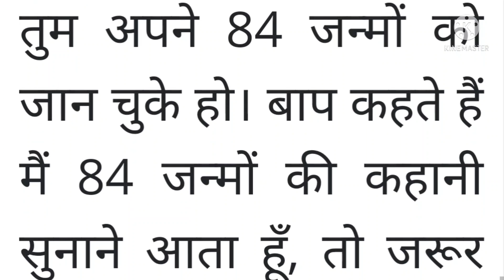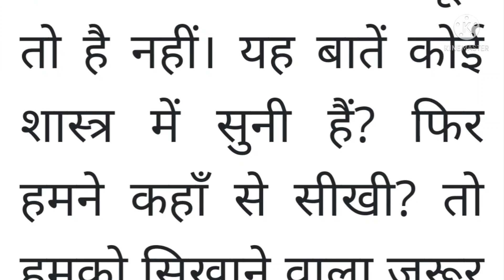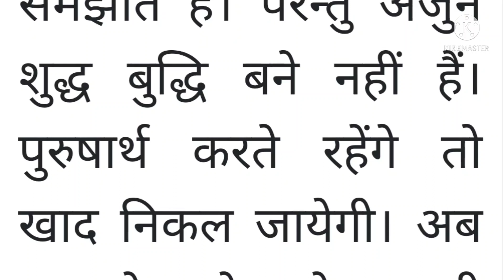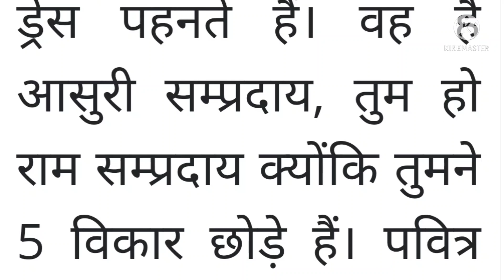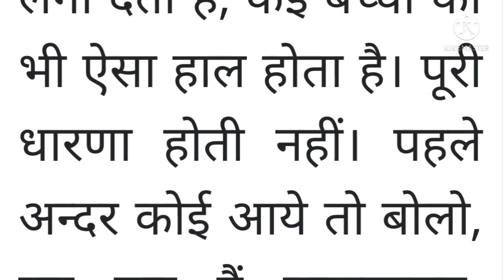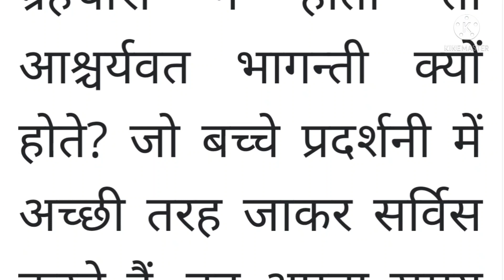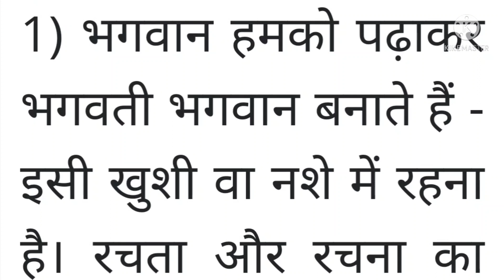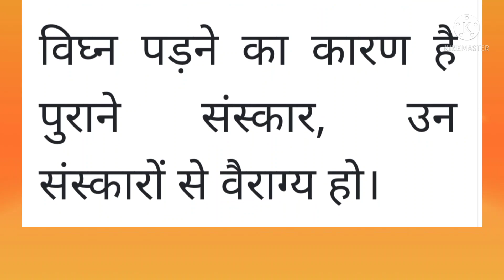12 November 2021 ki Murli।Aaj ki Murli with text। आज की मुरली 12/11/2021।Daily Murli।Bk Murli Hindi